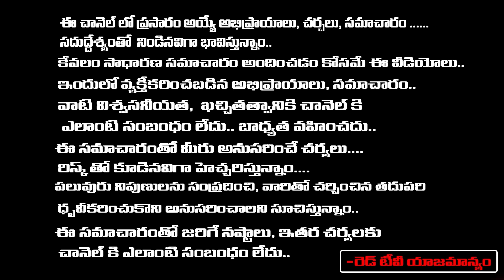జూన్ 01 - 30 వరకు శుక్రుడు ఈ రాశిలోకి రావటం వల్ల కర్కాటక రాశి వీళ్ళకి జరిగేది ఇది...! RedTv Subham